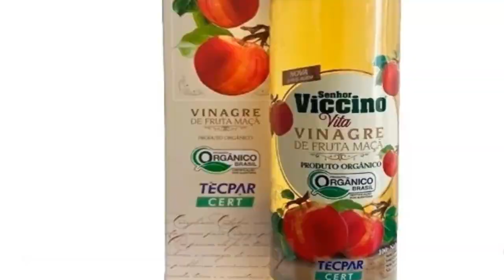ESSE ALIMENTO ELIMINA A GORDURA NO FÍGADO, PREVINE O DIABETES E CONTROLA A PRESSÃO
Termos Procurados:
vinagre de maçã
vinagre de maçã em jejum
benefícios do vinagre de maçã
vinagre de maça emagrece
benefícios do vinagre de maçã para saúde
vinagre de maçã natural
vinagre de maça
benefícios do vinagre
vinagre e seus benefícios
vinagre emagrece
beneficio do vinagre de maçã
juliano teles
vinagre de maça para diabetes
dr juliano teles
vinagre de maçã emagrece
vinagre
tomar vinagre de maçã emagrece
vinagre de maça para os cabelos
Vinagre de maça em jejum
vinagre de maça para gordura no figado
Vinagre de maçã para combater gordura no fígado